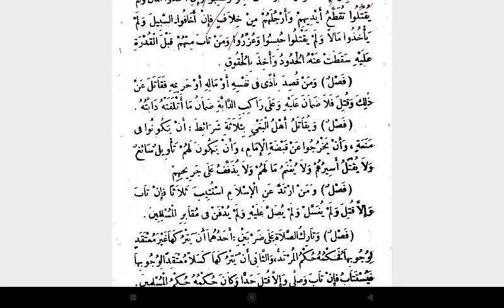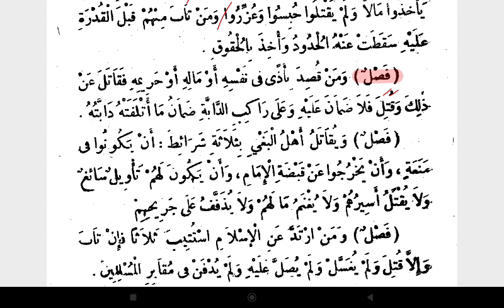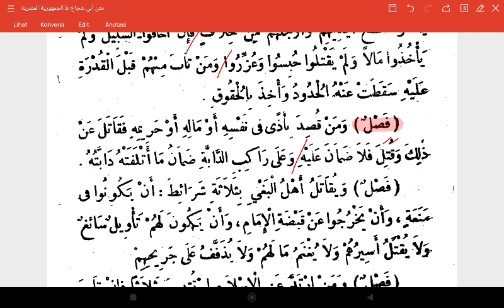Taqrib 42 (Fikih Membela Diri)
🔔 Jangan lupa ikuti akun-akun Fiqhgram berikut.